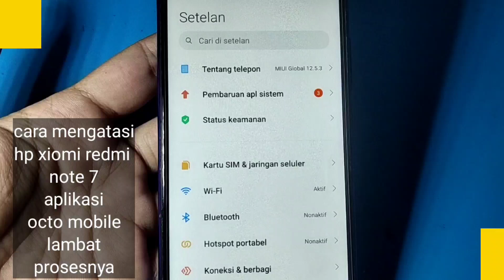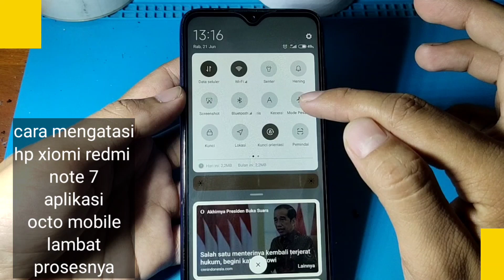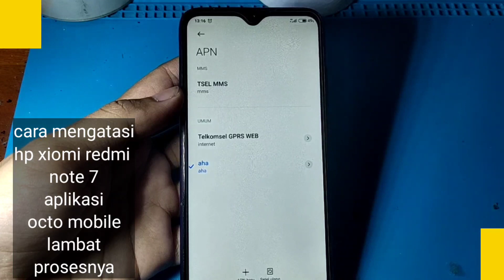CARA MENGATASI HP XIOMI REDMI NOTE 7 OCTO MOBILE LAMBAT PROSES NYA